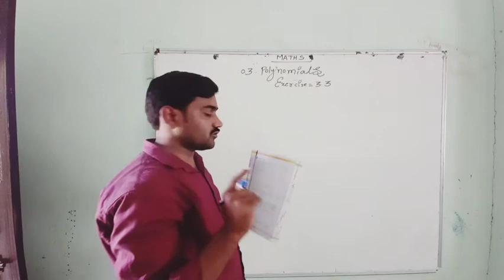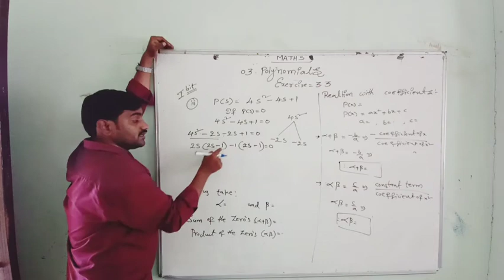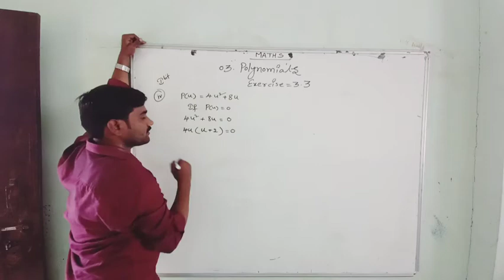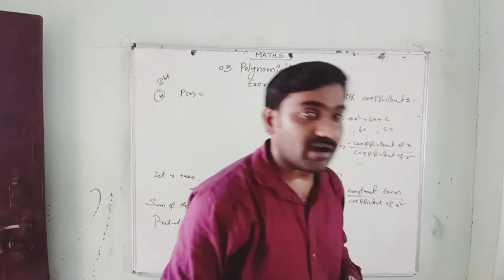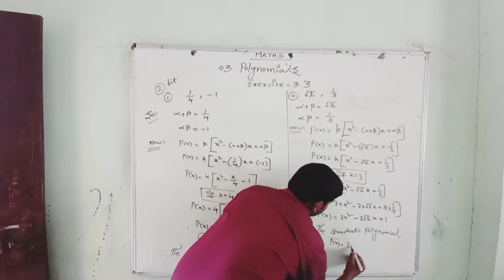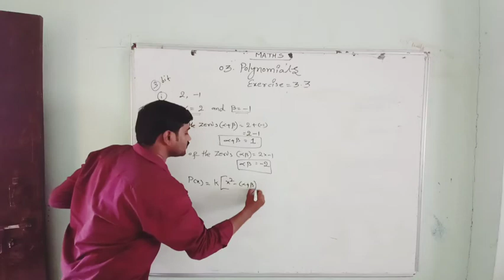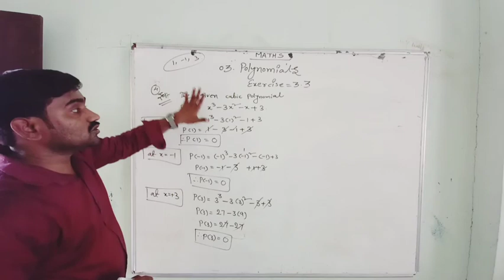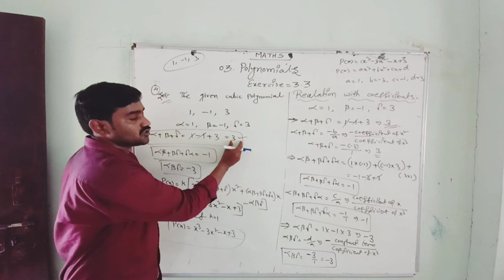03.Polynimials (Exercise=3.3)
In this video i have explained about 10th class 3rd chapter polynomials in that exercise 3.3 all problems